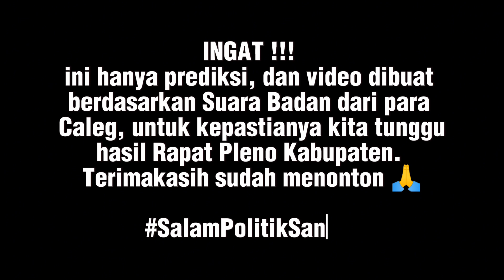INFO A1 | PREDIKSI Caleg Peraih Kursi DPRK DAPIL 2 Kab. Gayo Lues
Prediksi Caleg Peraih Kursi DPRK Dapil 2 ( Kutapanjang, Terangun, Blangjerango, dan Tripe Jaya)
1. H. Ali Husin, SH ( Golkar)
2. Rasif ( PKB)
3. H. Ibnu Hasim, S. Sos (Demokrat)
4. Mustahil ( Nasdem)
5. Muhammad Nur, S. Sos ( Gelora)
6. Ali Amran ( Golkar)
7. Karim (PNA)
8. Abdulsalam (PDI-P)